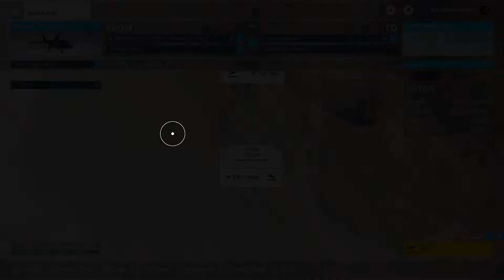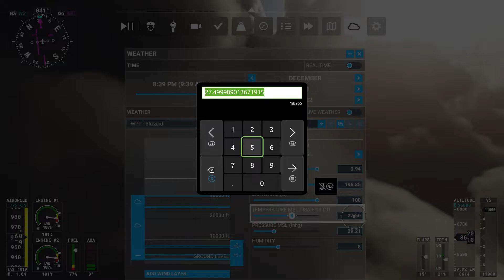FS2022 Flying around a Blizzard in Antarctica with F 22 RAptor Xbox Series S